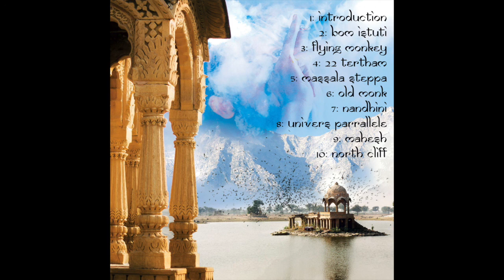Masala Steppa - Jungle Weed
Depuis 12 000 ans le plus vieux festival religieux de l'histoire de l'humanité, la "Maha Kumbh Mela", se déroule en Inde et cela tout les 12 ans. Accordé à l'astrologie et l'alignement des planètes le festival rassemble près de 99 millions de pèlerins Hindou durant 1 mois. C'est dans ce carde là que Jungle Weed a composé cet album en enregistrant des musiciens, des chanteurs mais aussi tout sorte de sons et de bruits d'ambiance.

Kishan Kathak : Sitar et Tabla de Jaipur
Firoj Ali : Saxophone et Guimbarde